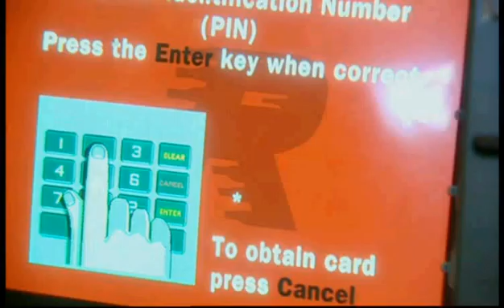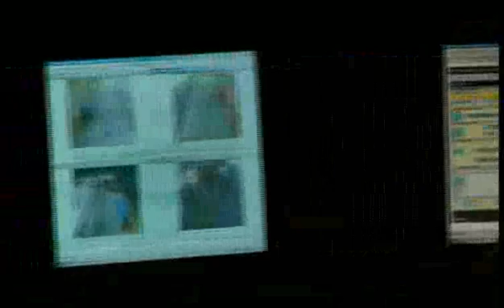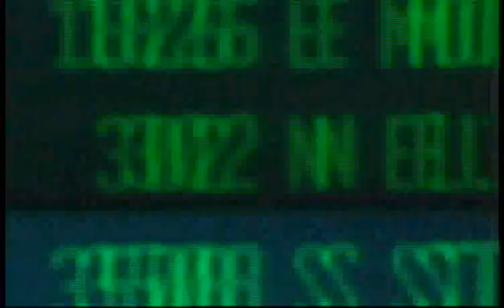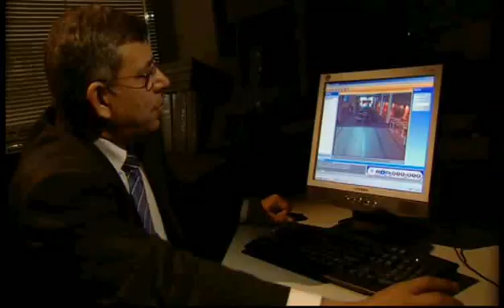Catalyst ABC: iOmniscient Video Analytics - iOmniscient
Go to our website to know more This video contains a Catalyst newscast about intelligent video surveillance systems to stop terrorism. Essential information about the detection of suspicious behavior is provided to operators.